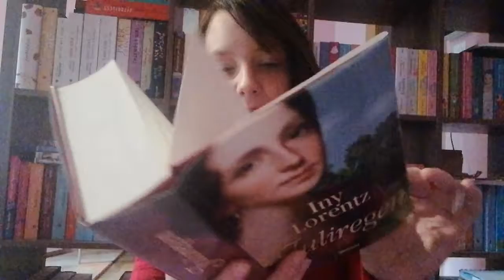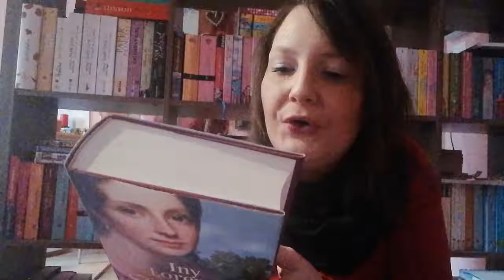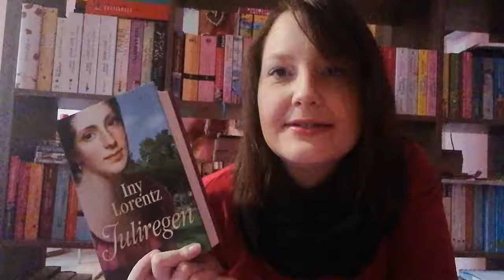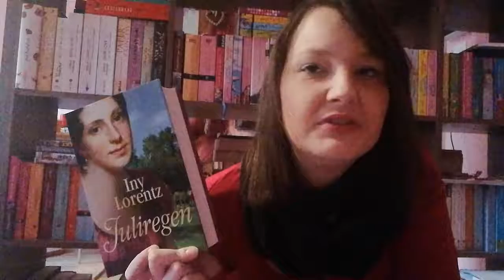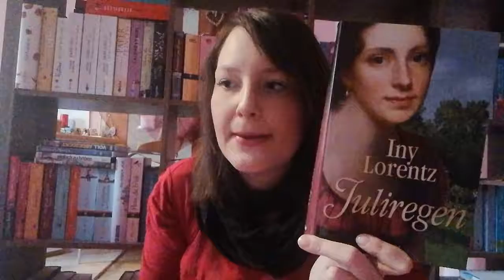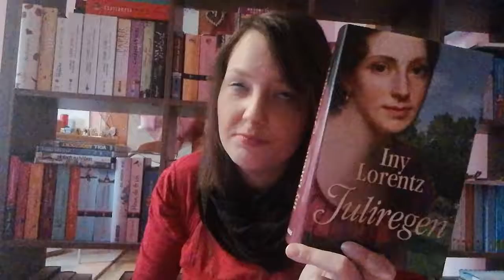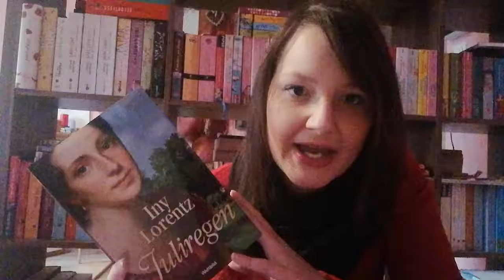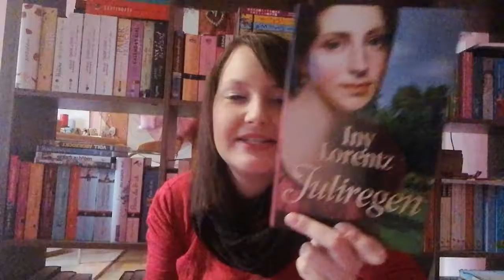Juliregen Band 3/ Rezi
Buch:
Juliregen Band 3: *